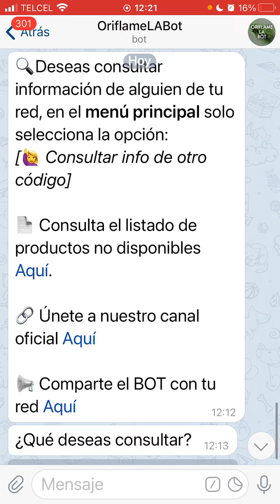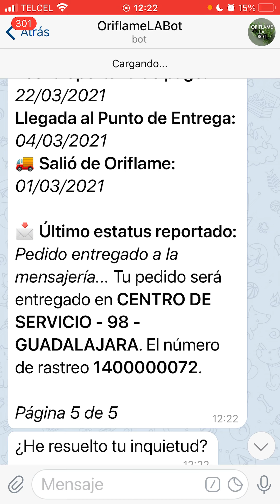Oriflame LAbot útil herramienta 🛠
Un robot dispuesto a resolver tus dudas sobre:
🚚 Estatus entrega últimos pedidos
📊Saldo y estatus de crédito
🔴⚫️🔵Puntos
RUP (Referencia única de pago)
Estatus últimos reportes recibidos
Y si tienes red, consulta información de tus emprendedores asociados